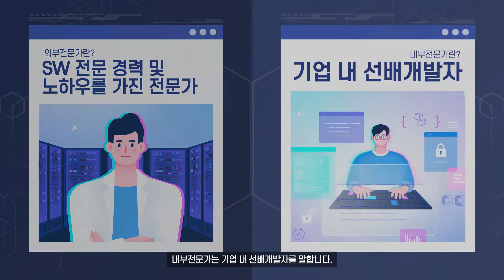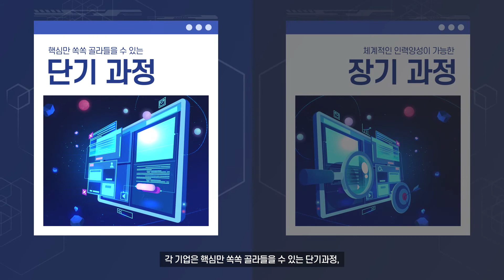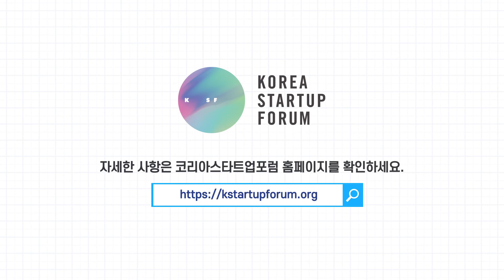코리아스타트업포럼 현장맞춤형 체계적훈련 지원사업 [S-OJT]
코리아스타트업포럼 현장맞춤형 체계적훈련 지원사업  [S-OJT] 을 소개합니다!
개별 기업의 직무를 분석하고, 맞춤형으로 SW 교육을 지원합니다.

자세한 사항은 코리아스타트업 홈페이지를 참고바랍니다.